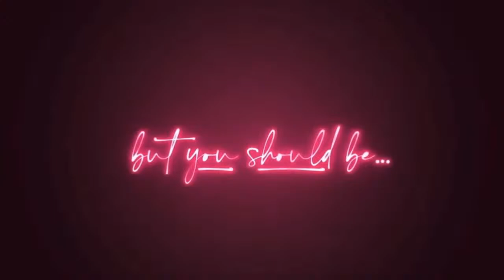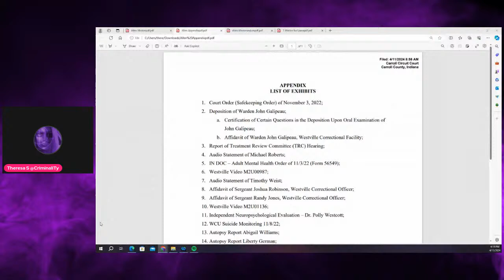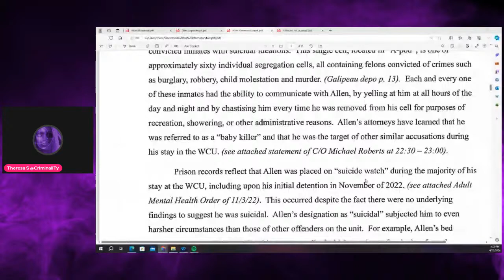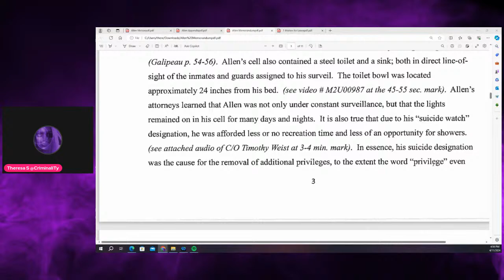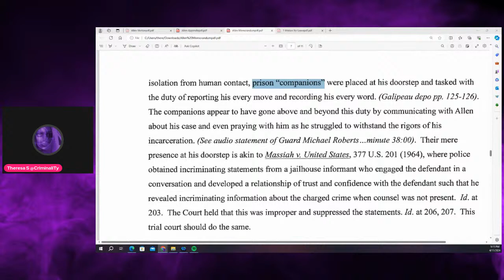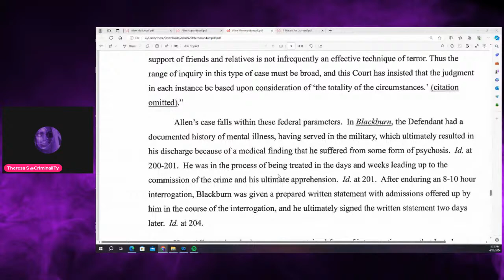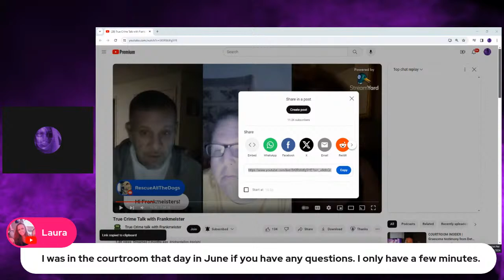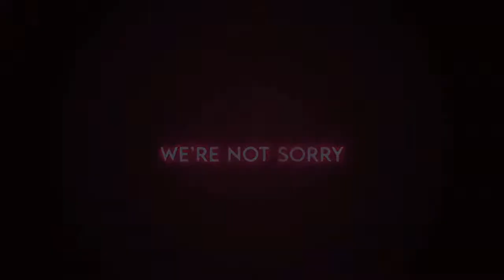The Delphi Murders | Admissions of Guilt or Tall Tales Told Under Duress?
💻📡Join CriminaliTy FaceBook Group for more in Depth Case Discussion and Updates!

Expectations and Assumptions made in the analysis are not reflective of the position of any article other than the creator(s). These views are subject to change, modification, and rethinking at any time and are not to be held in perpetuity. We make no account as to certitude, completeness, appropriateness or validity of any information on this video and will not be liable for any errors, omissions, or lapse in this information or any damage, injuries, or compensation arising from its demonstration or use.  It is the viewers responsibility to authenticate their own facts.

🔞🫂Comment Section: Comments on this channel are the lone responsibility of their author and as such the writers will take complete and outright responsibility and liability for any defamation or litigation that result from articles written in or as a complicit result of their comments in the chat.